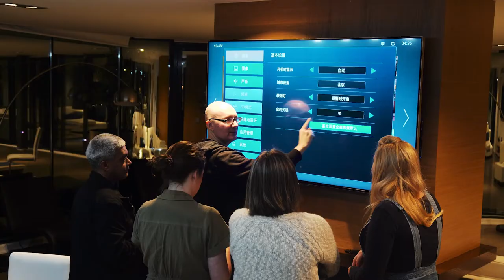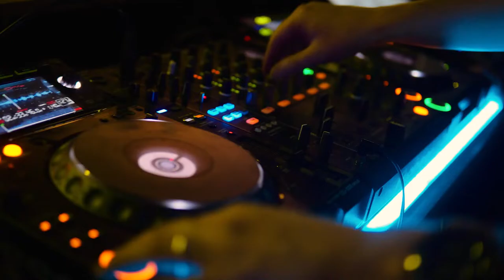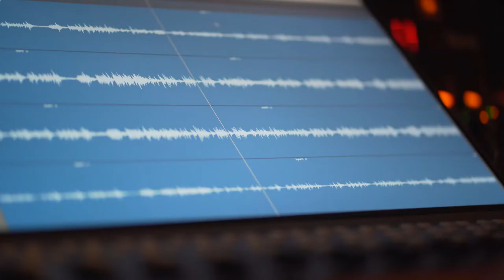RTP VLOG: November 2019 - Networking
A look back at our world in video for November 2019, in this episode we give our thoughts on Networking. Meeting people within your industry and creating great relationships has been invaluable for us, it's not all about 'handing cards over', networking can be fun as well as healthy for your business and we give a few brief examples of what work came from it.

NETWORKING FOR WEDDING VIDEOGRAPHERS